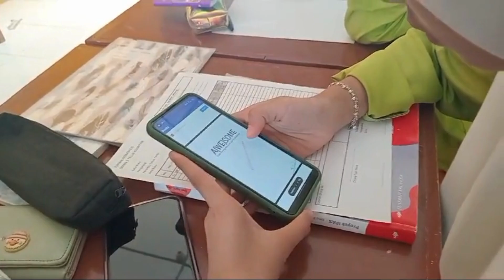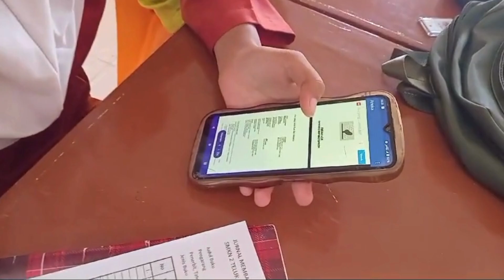Literasi Membaca Buku di SMKN 2 Teluk Kuantan, Kuansing, Riau, Kelas X MPLB 2 Dengan Buku Digital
Kegiatan Literasi Membaca Buku di SMKN 2 Teluk Kuantan, Kuansing/Kuantan Singingi, Riau, Kelas X MPLB 2 Dengan Buku Digital